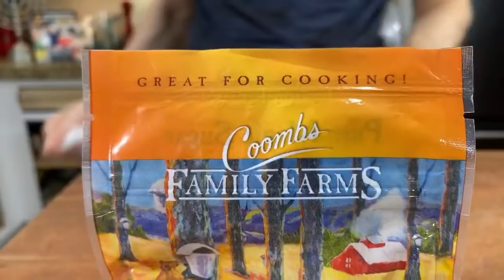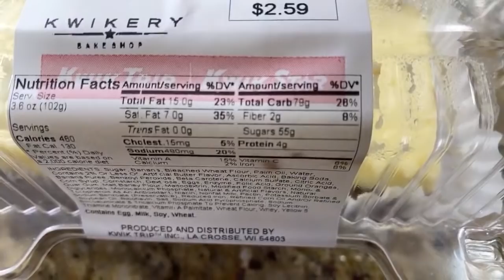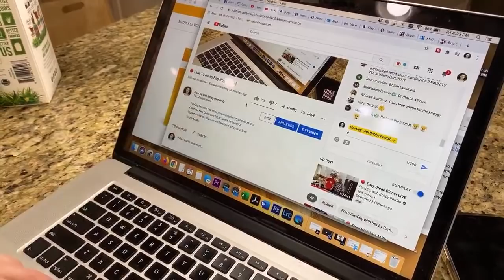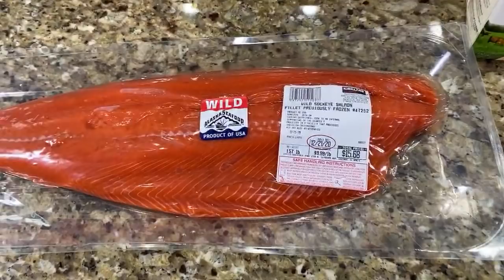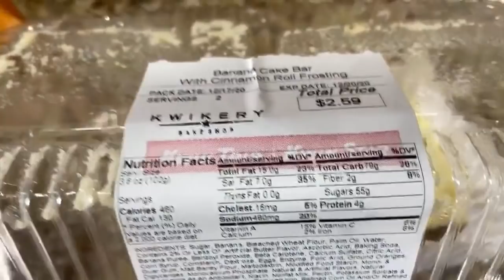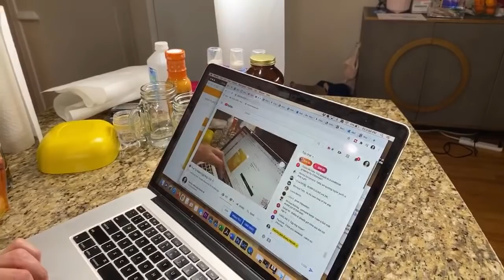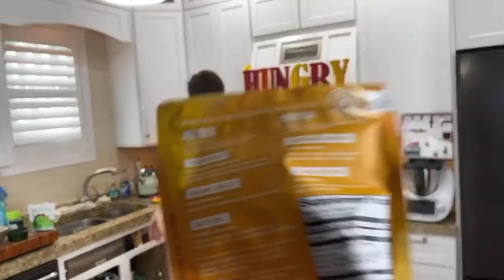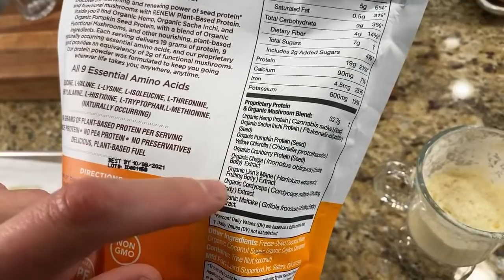🔴 How To Make Egg Nog LIVE 🎅🏻